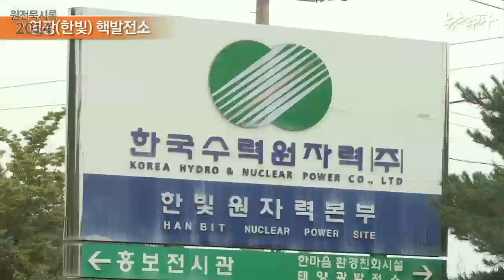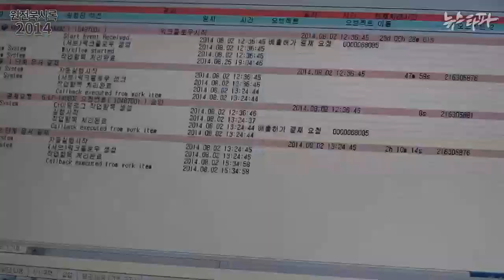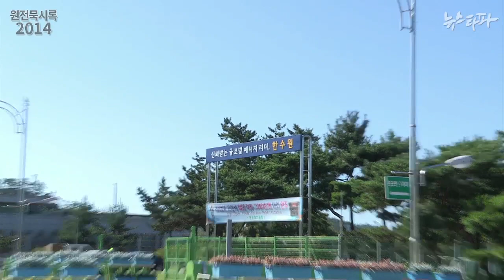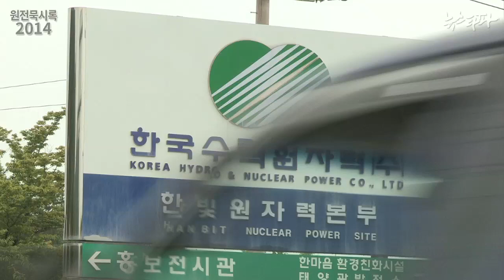뉴스타파 - [단독] 핵발전소 컴퓨터 망 ‘비번’ 공유...용역업체 대리결재 횡행(2014.9.23)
핵발전소 내 방사선 관리를 담당하는 한수원 직원들이 용역업체 직원들에게 업무용 컴퓨터에 접속할 수 있는 계정(ID)과 비밀번호를 알려주고, 발암물질인 방사성 폐기물 배출 허가 등 중대업무에 대해 대리 결재를 맡겨온 것으로 드러났습니다.